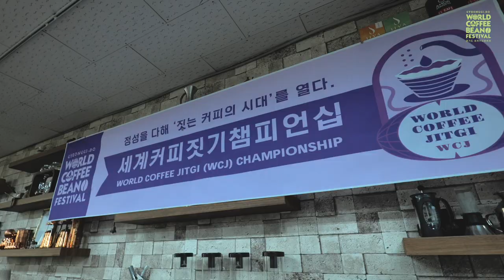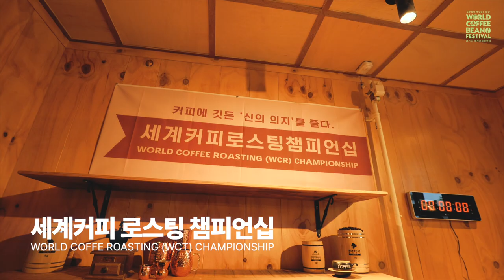[10/7~10/8] 제1회 경기도 세계커피콩 축제 개최 in 은계호수공원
은계호수공원에서 경기도 세계커피콩 축제가 열립니다!

​국내 커피생산농장 생두체험부터 스페셜티 커피 로스팅과 포토존 부스까지!
커피를 주제로 한 음악을 들으며 세계의 다양한 커피를 즐길 수 있는 기회!

더불어 커피를 활용한 각양각색의 대회도 함께 열리니 많은 관심 부탁드립니다!